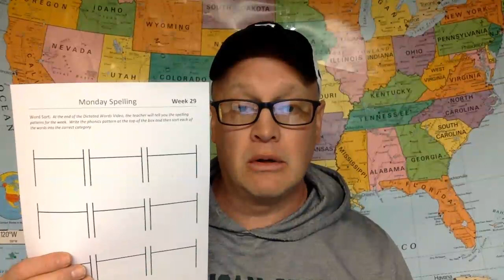Week 29 Monday Part 2